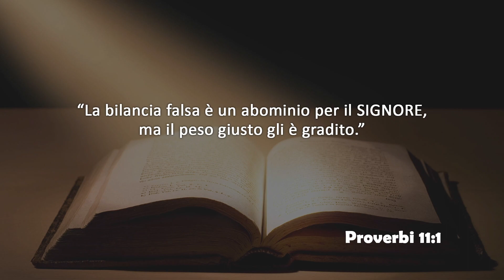Domenica 8 luglio 2018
Proverbi 11:1
La bilancia falsa è un abominio per il SIGNORE, ma il peso giusto gli è gradito.

Testo e presentazione in studio a cura di Laura Paris.